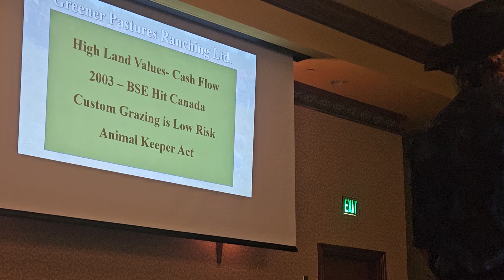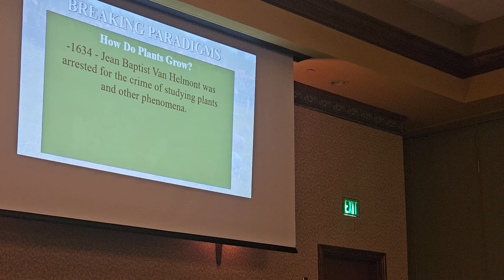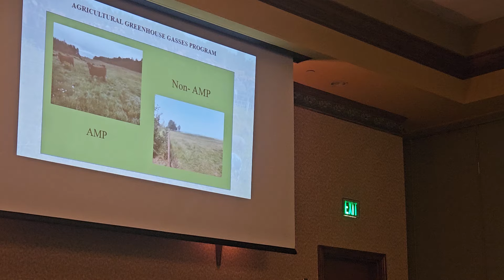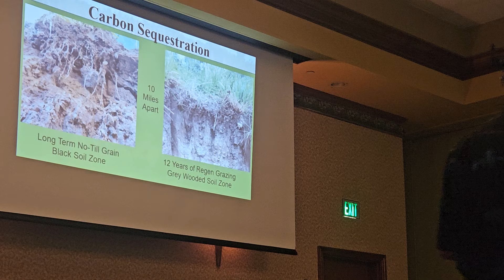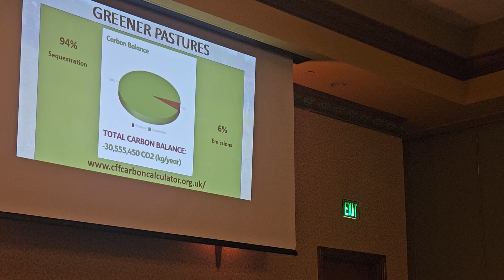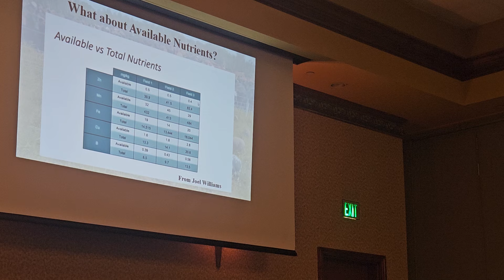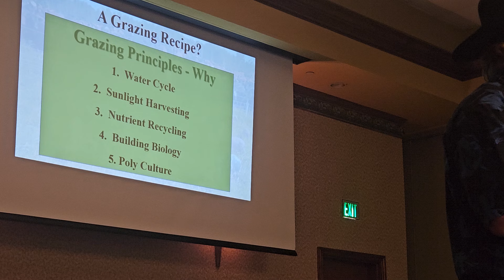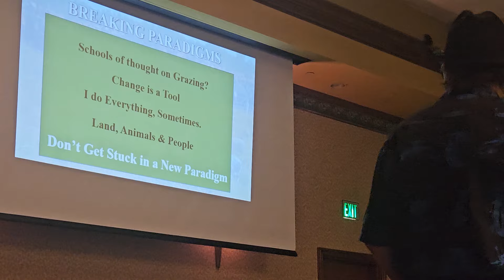Steve Kenyon, Custom Grazing !!!